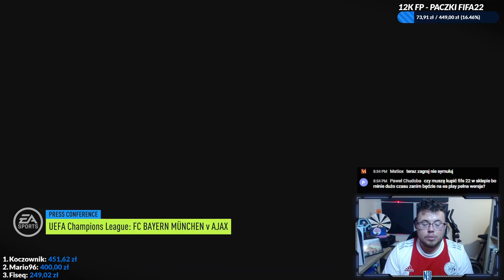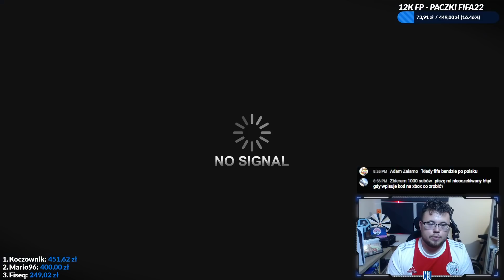Rewanż z Bayernem... 😱😲 [#9] KARIERA AJAX FIFA 22 /N3jxiom